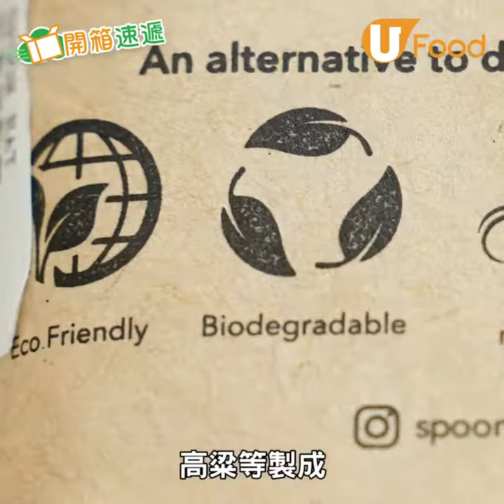【UFood開箱】實測可食用環保匙羹 味道似燕麥餅？！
估唔到連匙羹都可以食埋落肚，支持環保嘅朋友可以用呢款環保匙羹嚟代替塑膠餐具～